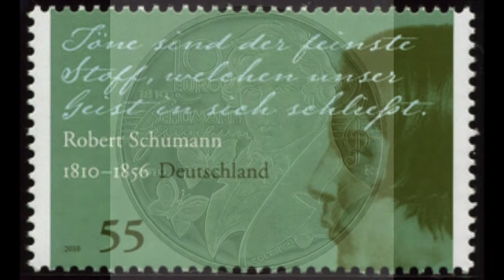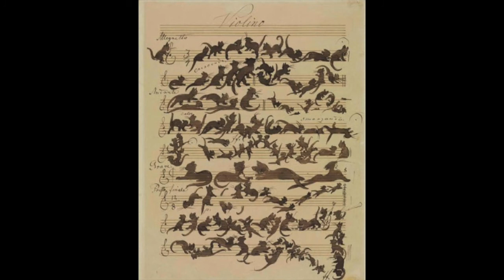Schumann: Piano Concerto in A minor op. 54 (1/3) - Arturo Benedetti Michelangeli; Antonio Pedrotti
Piano Concerto in A minor, op. 54
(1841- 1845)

I     Allegro affettuoso

Arturo Benedetti Michelangeli, piano
Antonio Pedrotti, direttore
Orchestra del Teatro alla Scala di Milano
Milano, 1942